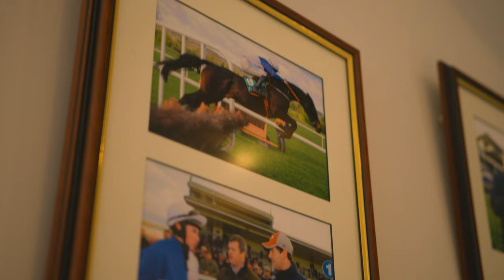Promotional Video | Olly Murphy Racing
Our recent promo video with National Hunt Trainer Olly Murphy